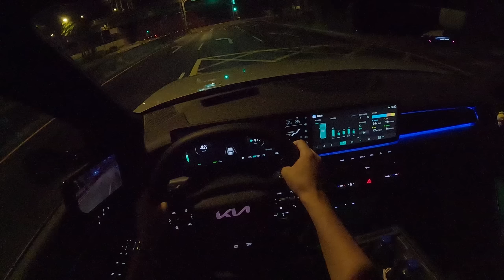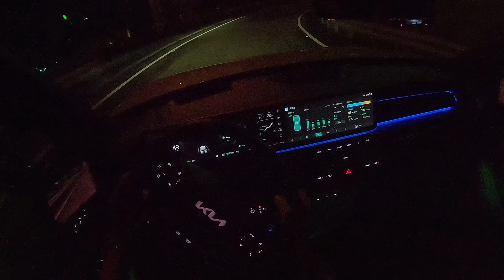2024 KIA EV9 GT-Line e-AWD 6 Seater【Buycartv ASMR POV Test Drive】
This is a ASMR Video of the EV9 GT-Line e-AWD 6 Seater！
Vehicle Price：NT$ 2,999,000
Options Price：NT$ 200,000

You can see more video here: @buycartv